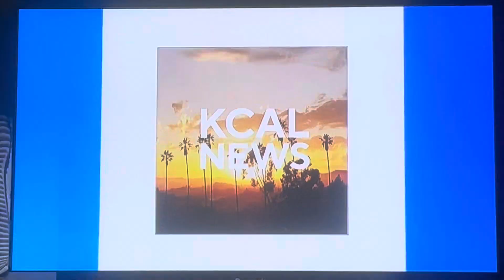KCAL News at 5pm Saturday on CBS Los Angeles open March 30, 2024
With Jasmine Viel and Lesley Marin
Taken after “Hope in the Wild” on Saturday, March 30, 2024 on KCBS-TV 2 Los Angeles, California.